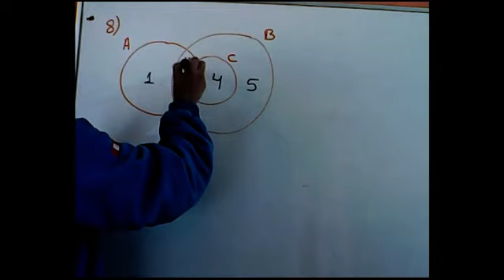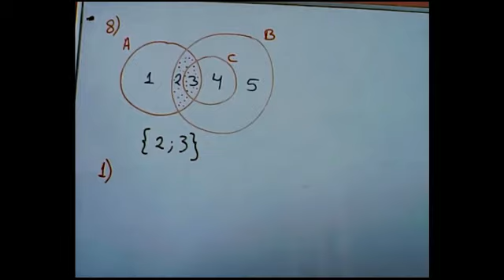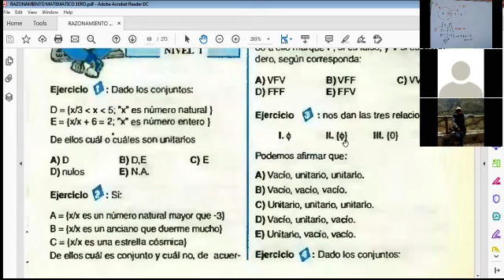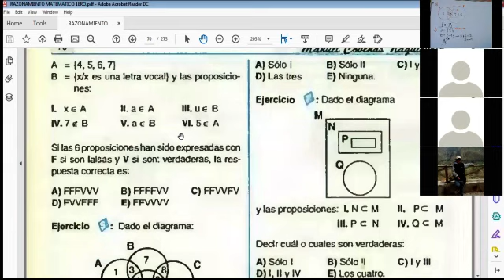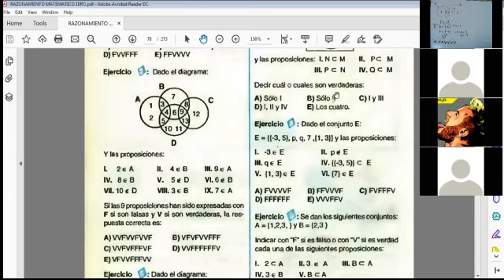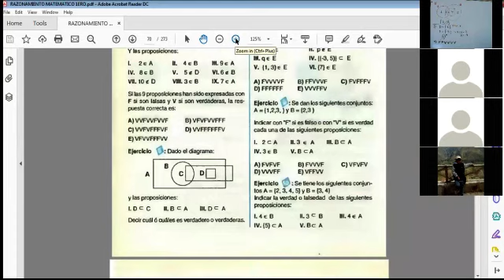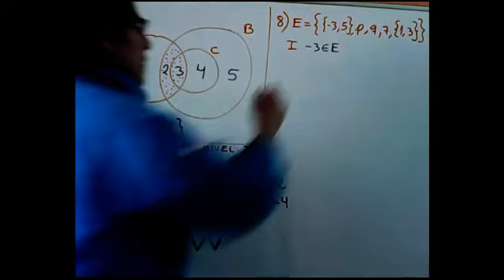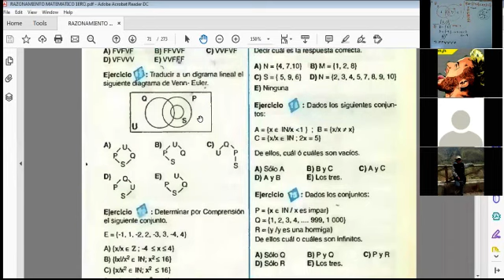RAZ MATEMATICO 1ERO RESOLUCION DEL TALLER 5